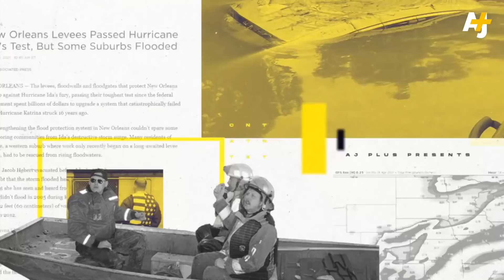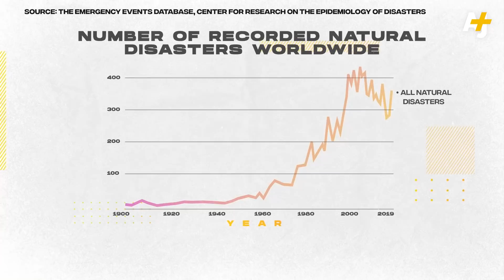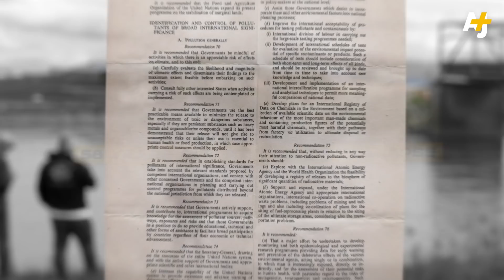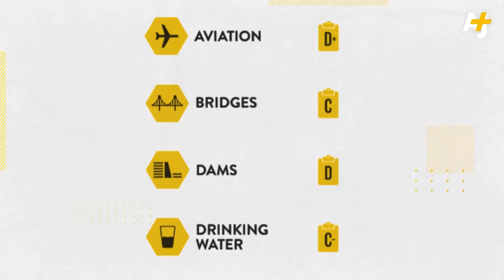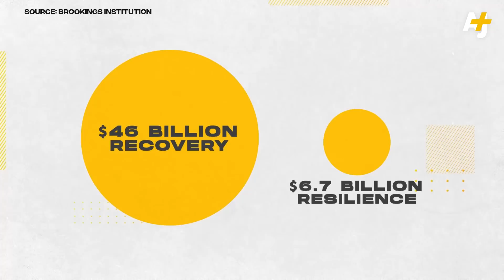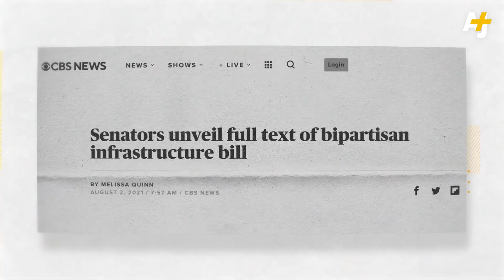Why Most Cities Can’t Handle Flooding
The climate crisis is worsening floods around the world – but there’s another reason we see so much damage from these disasters. In many places, infrastructure was built with no regard for increasing rainfalls or warmer temperatures.

The good news is that building resilient infrastructure is actually cheaper than recovering from damage after a disaster. We spoke to the Sunrise Movement’s John Paul Mejia and geography professor Jola Ajibade about what it will take to ensure that communities facing increasing floods don’t just survive, but thrive.

00:00 Introduction
00:50 The climate science behind more frequent flooding
01:34 How U.S. infrastructure isn’t ready for global heating
03:30 Nature-based infrastructure
03:55 Social infrastructure
04:18 Capitalism’s role
05:20 Can we stop cities from drowning?
05:39 Building climate resilience is cheaper
06:23 Flexible and sustainable adaptation
07:44 Inequity in extreme weather impacts
08:24 What is an equitable and climate-resilient policy?